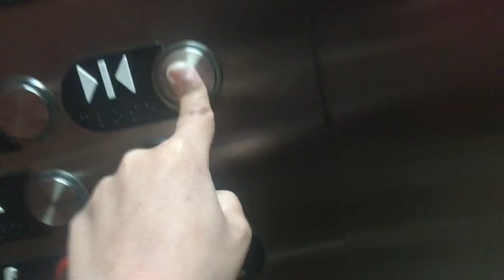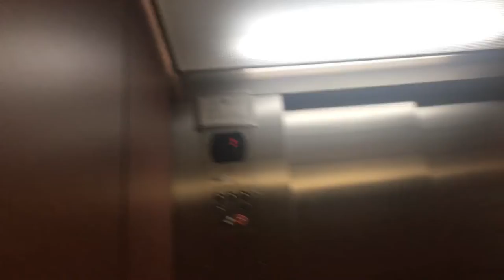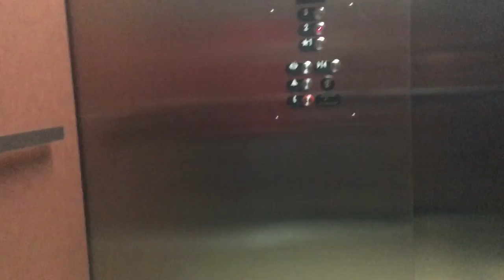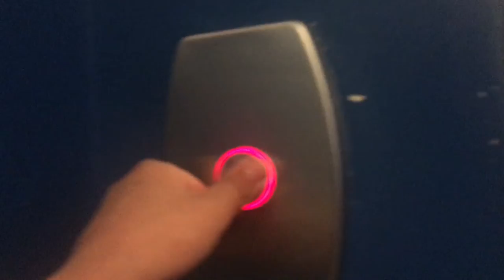Austin spurs game Vlog with Elijah